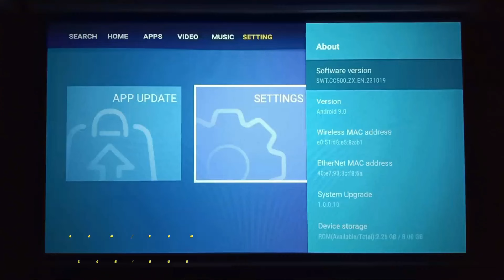Pixpaq (JAPAN) Apex Projector | Best 4K-HDR, Projector Under 17999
Pixpaq (JAPAN) Apex Review | Best 4K-HDR10, Dual HDMI-ARC Projector Under 18000, Best Projector Under 18000 | Pixpaq Apex Review | 4K-HDR10, Dual HDMI-ARC Home Theater

*For COD orders ,Pay 1000 in advance for order confirmation*

* PixPaq JAPAN get a spotlight in Reputed News Blogs*

*Pixpaq Apex Review video Timestamps*
Pixpaq apex
best pixpaq projector
Pixpaq projector review
Pixpaq apex unboxing
top 5 best projectors in india
home cinema
Hdmi arc projector
earc
4k hdr projector
4k 60hz hdr projector
best projector for gaming
Gaming projector
best 4k projector for gaming
Home theater under 20000
Projector for netflix
Best pixpaq projector
Pixpaq max projector

***Pixpaq Apex Review video Hashtags*